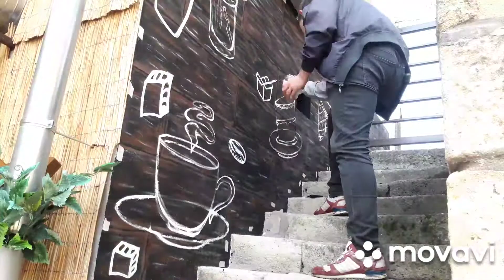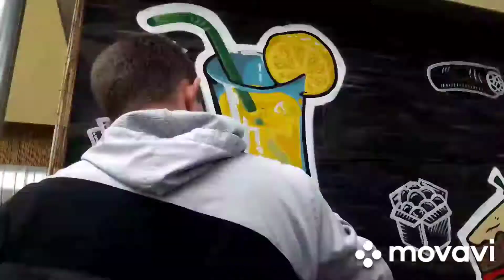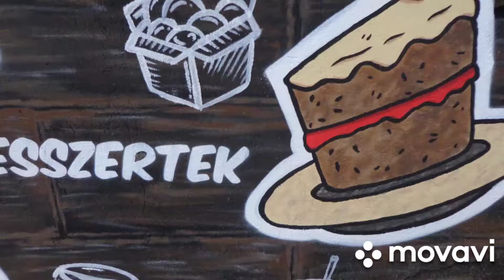AradiArt - WallPainting: Happiness Burger Vol.2